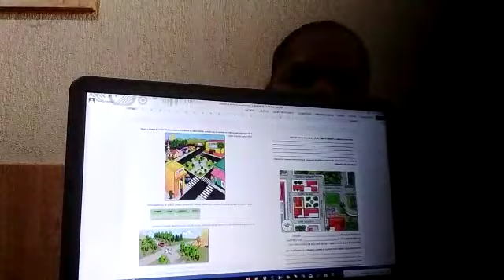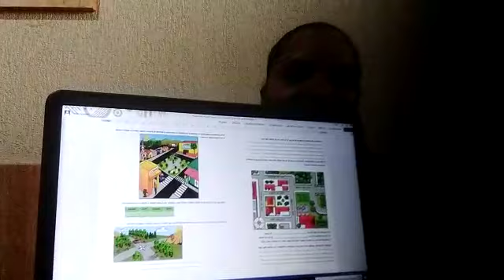Vídeo aula 10 - 4º ano Fundamental - Geografia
Pontos cardeais.
Professora Renata Dias.